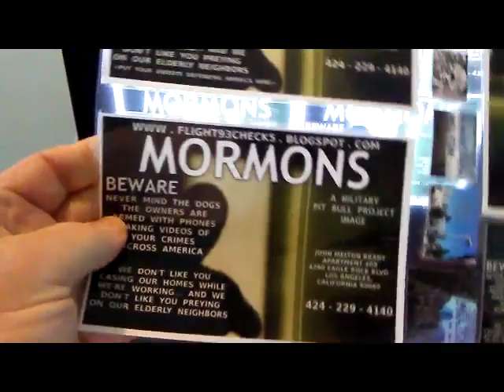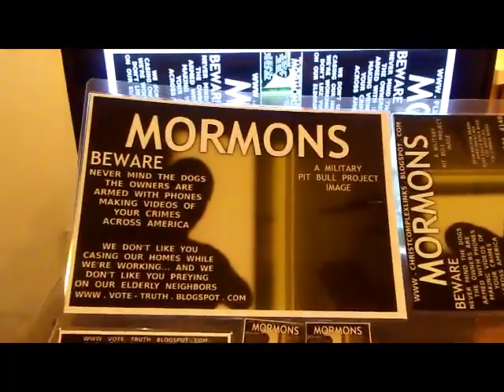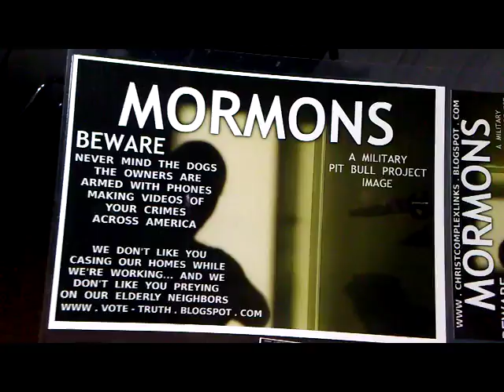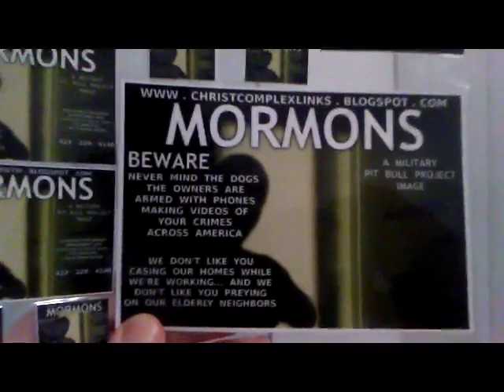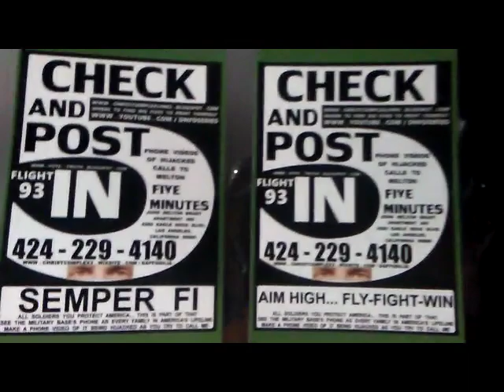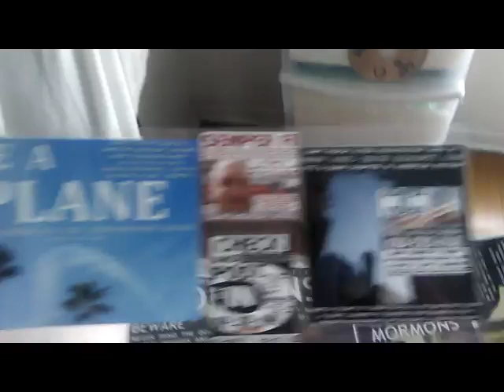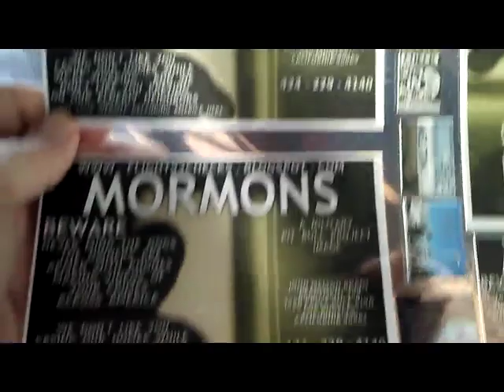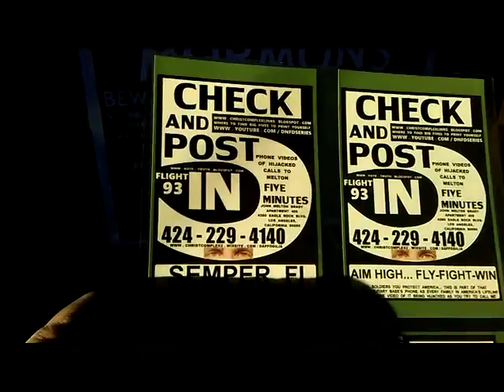MORMON PB 12 2018 1024VBR 152 MB 20 00 ALL W O RC